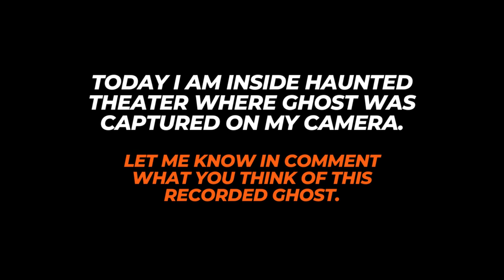Ghost Caught inside Old Theater | SCARY GHOST Video That Show Real Ghost Entity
Artist - Dead Forest - Brian Bolger

GhostWorldTv shows you real ghost caught on camera videos. Nowadays, Internet is crazy for ghosts, demons, scary ghosts and paranormal videos. Everyone is searching for real ghost videos which were caught on camera. GhostWorldTv shows you different ghost videos that were recorded by different peoples on different locations. We don't claims about the authenticity of these videos.

Our world famous real ghost videos are capable of making a vibration to the mental calibre of viewers who are not even believed in ghosts. You can comfortably view all such real ghost videos in our scary video channel available in YouTube.